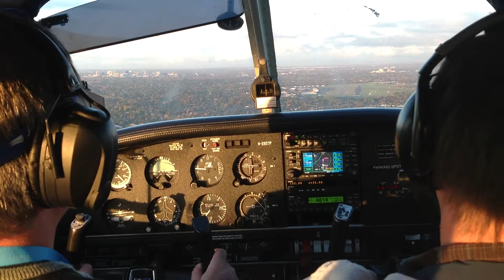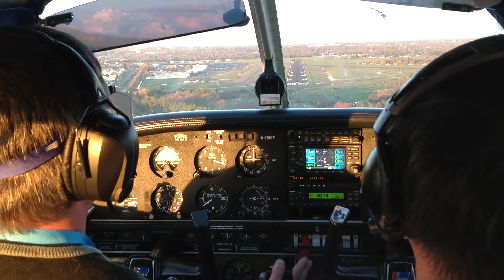Evgeny's IFR training. Executing Missed Approach to Sac Exec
IFR training. Flight to Sacramento Executive Airport. Executing missed approach